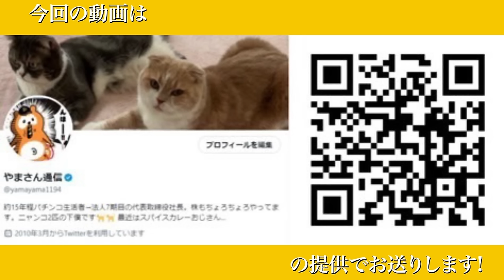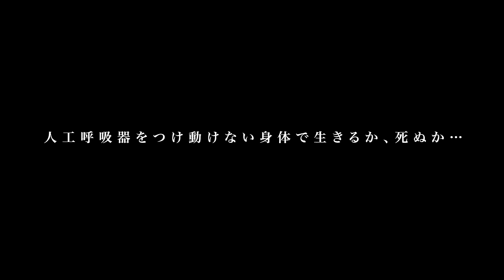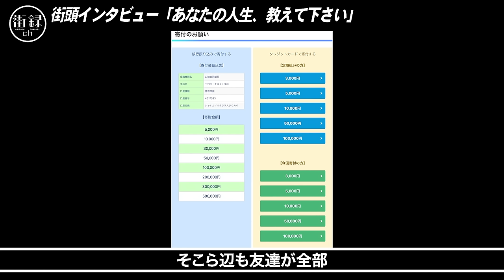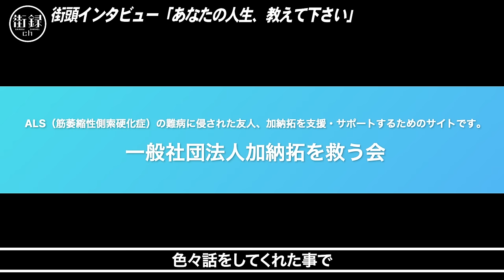筋力無くなり呼吸できなくなる難病ALS/妻と3人の子供のため保険適用外200万の高額医療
【加納拓さん】
◆一般社団法人加納拓を救う会

◆加納拓を救う会公式オープンチャット

【街録ｃｈ】

◆街録ファンコミュニティ「吐き溜め」入会はこちらから！

目次

00:00 OP
00:49 筋萎縮性側索硬化症（ALS）とは
06:31 2年前に告知された原因不明の難病
09:47 ALS患者が直面する生か死かの選択肢
15:06 家族と生きるために必要な巨額の治療費
19:50 ALSにおける再生医療の効果と可能性
23:29 絶望の中に光を灯した“善意の輪”
29:31 自由を奪われていく未来への恐怖
33:20 限られた時間と支援協力への願い

①氏名
②年齢

【スタッフ】
編集：三谷三四郎
ショート動画制作：宮本あきら
音効：三谷三四郎
制作進行 : 中垣智浩
目次制作：幾原尚美
文章校正：白川舞衣
OPアート:mais
OPCG：平池 優太
OP BGMサウンドプロデュース:大久保薫